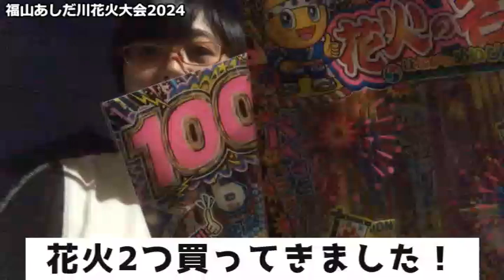【花火】暑すぎて心折れたけど花火を買って気分を味わうぞ!!!【あしだ川花火大会2024】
夏祭り当日…暑すぎて会場に行くのに心折れたけどやっぱり花火したいから買って来ました!!!🎇

←自作小説掲載サイト様。

・BGM・
【DOVA-SYNDROME】

・効果音・
【On-Jin～音人～】

※動画によっては使用していない可能性があります。